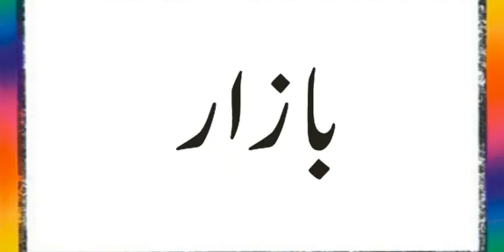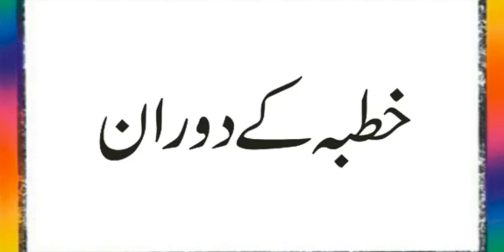Kis Waqat Neki Aur Salam Karna Haram Hai | Quran Mein Kin Sabzion Ke Naam Aye Hain | Urdu & Hindi